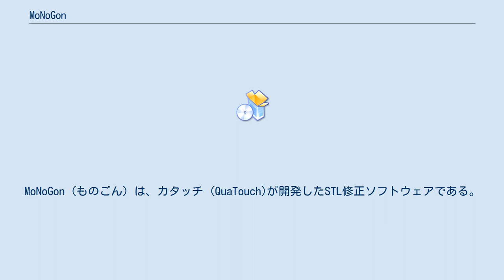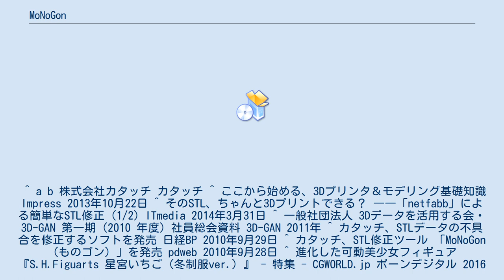MoNoGon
MoNoGon (ものごん) は、カタッチ (QuaTouch)が開発したSTL修正ソフトウェアである。
無料の体験版もあるが、修正後のデータの保存に非対応。
1日ライセンスも存在する。
 3D-GAN (3Dデータを活用する会) の会員企業であったカタッチが、同会の支援の元で開発を行い、2010年10月1日に発売を開始した。
 ^ a b 株式会社カタッチ カタッチ ^ ここから始める、3Dプリンタ＆モデリング基礎知識 Impress 2013年10月22日 ^ そのSTL、ちゃんと3Dプリントできる？ ――「netfabb」による簡単なSTL修正 (1/2) ITmedia 2014年3月31日 ^ 一般社団法人 3Dデータを活用する会・3D-GAN 第一期（2010 年度）社員総会資料 3D-GAN 2011年 ^ カタッチ、STLデータの不具合を修正するソフトを発売 日経BP 2010年9月29日 ^ カタッチ、STL修正ツール 「MoNoGon（ものゴン）」を発売 pdweb 2010年9月28日 ^ 進化した可動美少女フィギュア『S.H.Figuarts 星宮いちご（冬制服ver.）』 - 特集 - CGWORLD.jp ボーンデジタル 2016年5月26日